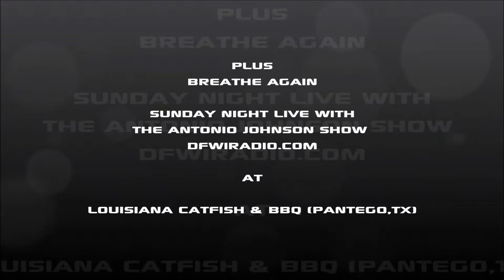Plus performs Breathe Again at Sunday Night Live with The Antonio Johnson Show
Plus performs Breathe Again at Sunday Night Live
at Louisiana Catfish & BBQ in Pantego, TX
July 7, 2013 at 7:00 PM

Sunday Night Live is a free event open to the public every first sunday of the month. For more details visit Antonioajjohnson.com